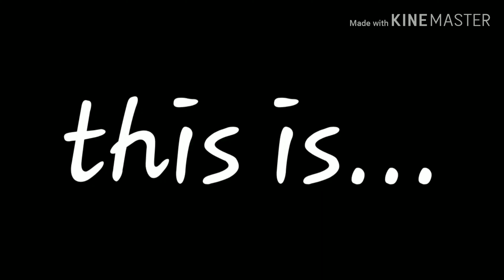New Sparklefang drawing